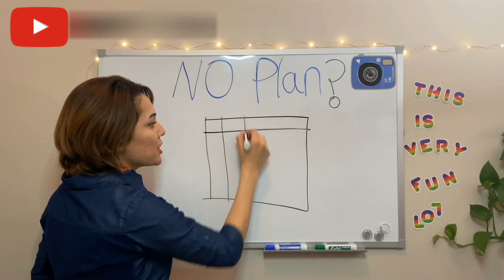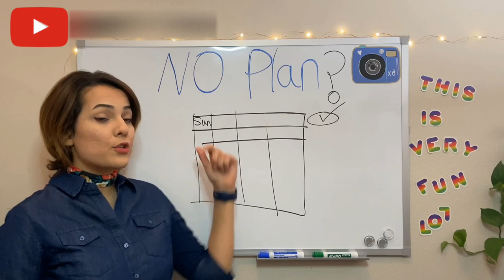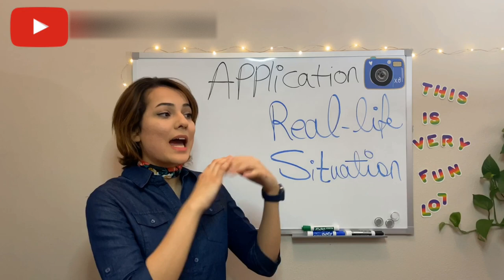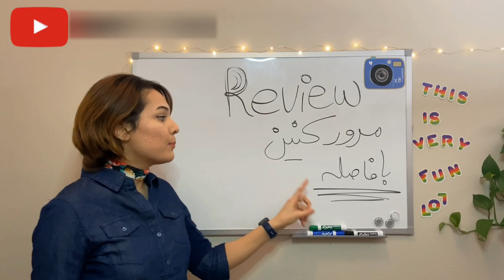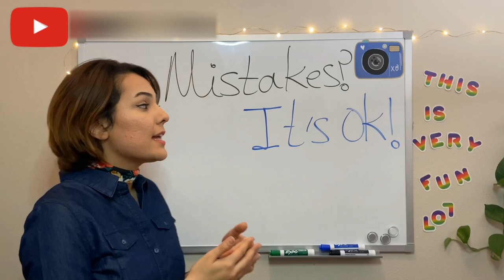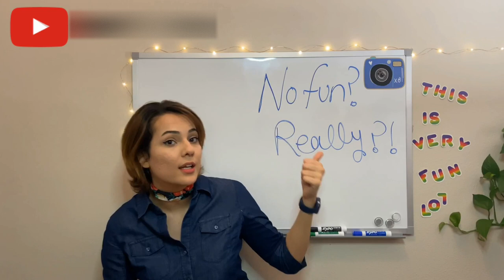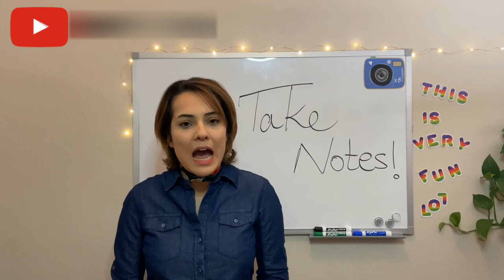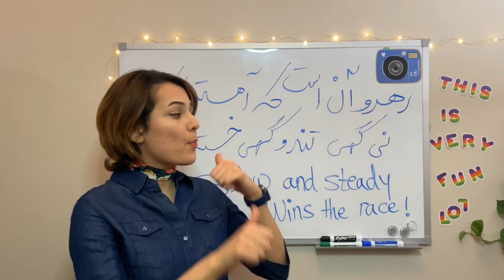چرا زبان انگلیسیم خوب نمی‌شه - معرفی راه های کاربردی برای تقویت زبان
هر چقدر هم که تمرین میکنی‌، همچنان فکر میکنی که چرا زبان انگلیسیم خوب نمی‌شه؟ در این ویدیو، من ۱۰ تا از بهترین راه های تقویت زبان انگلیسی بهتون معرفی می کنیم تا بتونین یادگیری زبان به صورت هدفمند انجام بدیم. اشتباه های رایج زبان آموزان رو با هم بررسی میکنیم تا با پرهیز از اشتباهات رایج در یادگیری زبان، سریع تر و بهتر زبانمون رو تقویت کنیم.

Ten practical ways to improve English learning process
00:25 Have a plan!
02:41 Apply English in your daily life.
04:56 How to review efficiently?
06:19 Don't overuse your native language!
08:11 You don't need to be perfect!
09:55 When? How? Why? to use new vocabulary.
10:55 Having fun as you learn is very effective.
11:42 Take notes!
12:53 Immerse yourself!
14:24 Persistency is the key.